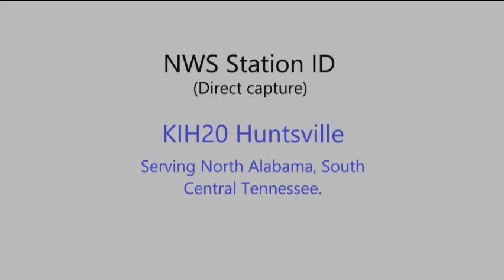NWS Station ID - KIH20 Huntsville (Direct Capture)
This is a direct recording of the NWS radio station ID for KIH20 Huntsville.

This station serves Northern Alabama & South central Tennessee.